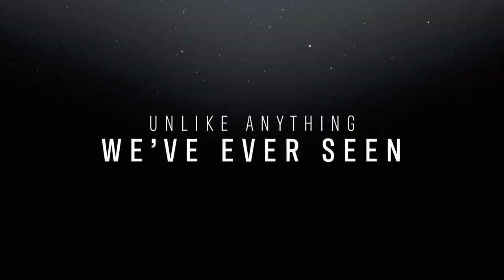Stephen Curry: Underrated (2023) Documentary Movie Trailer | Stephen Curry, Reggie Miller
PG-13
1 hr 50 min
January 23rd, 2023
Documentary

The remarkable coming-of-age story of Stephen Curry—one of the most influential, dynamic, and unexpected players in basketball history—and his rise from an undersized college player to a four-time NBA champion.

Director: Peter Nicks
Starring: Stephen Curry, Reggie Miller, Kevin Durant